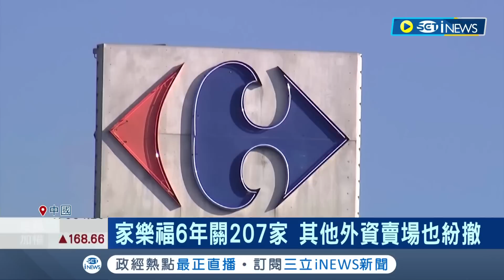家樂福在中國門市驟減.北京剩3家! 中國賣場雪崩式關店 家樂福6年關207家 其他外資賣場也紛撤 中經濟再面5大困境 習近平竟毫無對策｜記者 姚懷真｜【國際局勢】20230703｜三立iNEWS